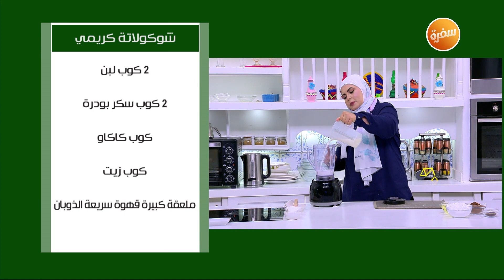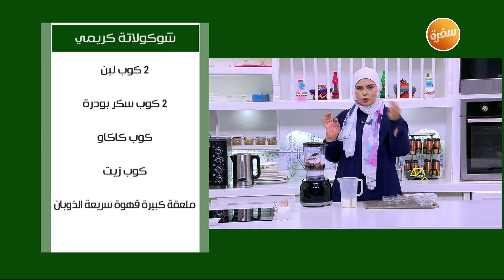شوكولاتة كريمي | نجلاء الشرشابي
طريقة عمل شوكولاتة كريمي مع نجلاء الشرشابي في على قد الإيد